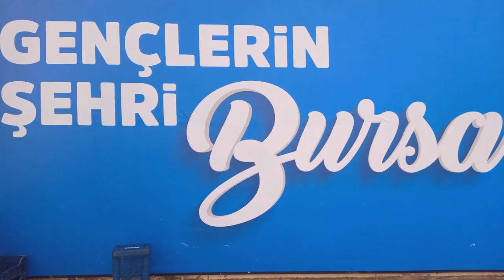1 BURSA TERMİNAL 5 OCAK 2024 VİDEO NO: 23203